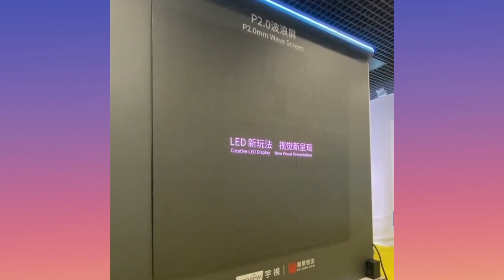Try Not to Say Wow Challenge | Satisfying Video Ep 30